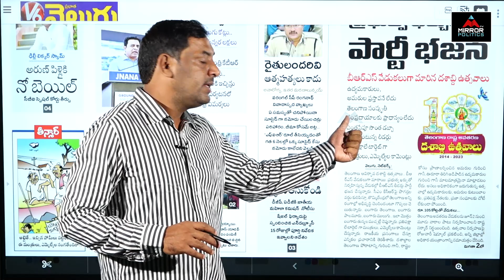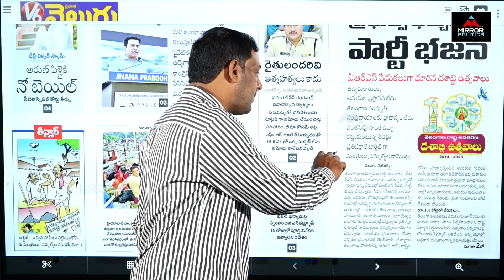తెలంగాణ సంస్కృతిని పట్టించుకుంటలేరా? రాసేటప్పుడు ఏమన్నా అనిపియ్యలేదా..! | Morning News Telangana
తెలంగాణ సంస్కృతిని పట్టించుకుంటలేరా? రాసేటప్పుడు ఏమన్నా అనిపియ్యలేదా..!  | Morning News Telangana | Mirror Politics